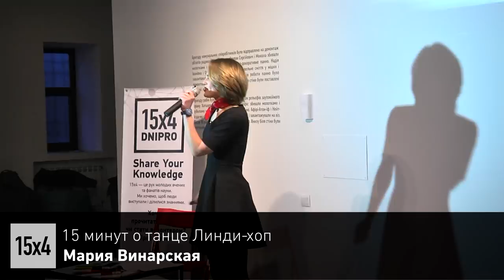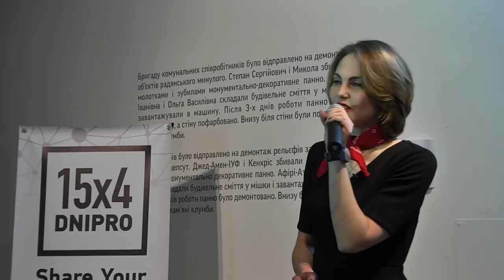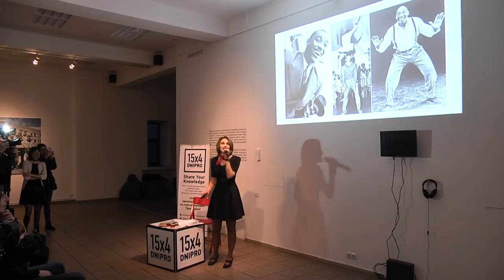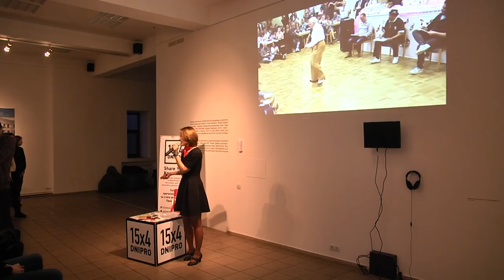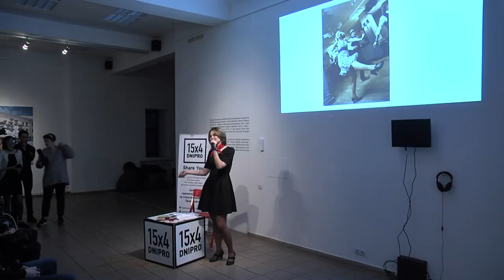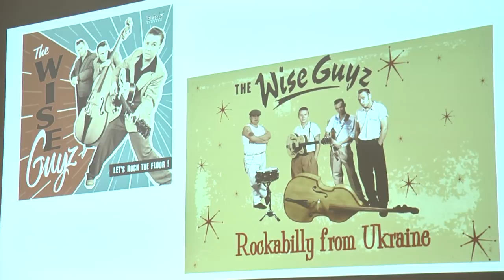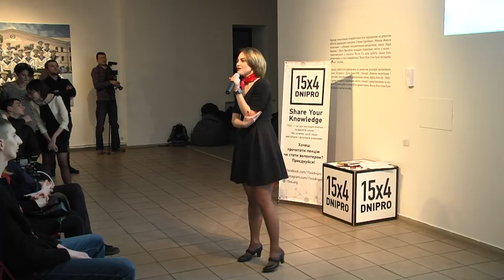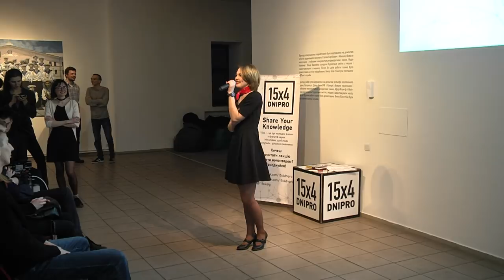15x4 – 15 минут о танце линди-хоп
«За эти 15 минут вы узнаете, что же такое линди-хоп и почему вам стоит обратить на него внимание. Ретро-танец линди-хоп очень популярен по всему миру, но Днепр нам еще предстоит растанцевать! Познакомиться со стилем, его историей и узнать, почему линди-хоп это отличное лекарство от депрессии и супер способ путешествовать – вы сможете во время лекции.» – Мария Винарская

15х4 – это сообщество молодых ученых и фанатов науки.